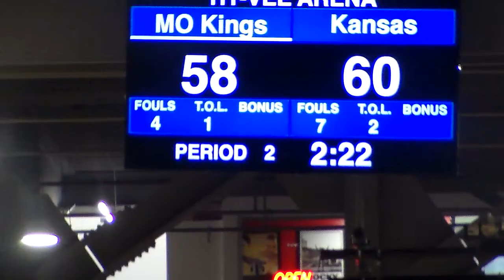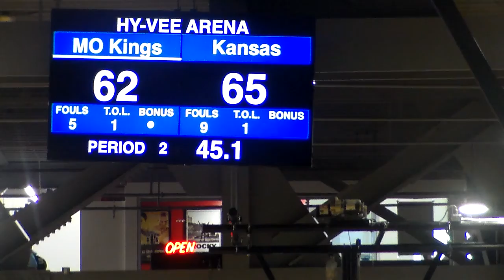Kings Navy vs. Kansas Hoggs (Part #3)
Hardwood Classic / July 16, 2021
Showcase game #1